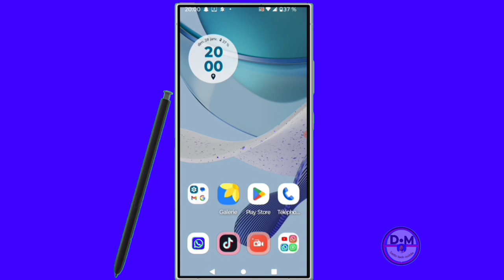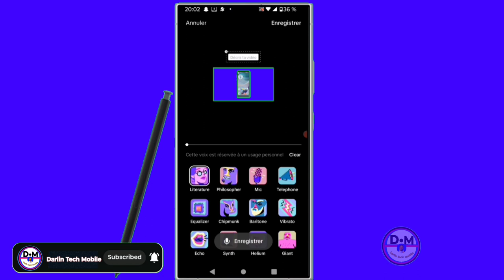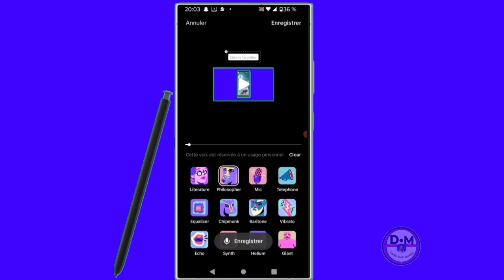mais comment changer la voix dans un montage vidéo tiktok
dans cette vidéo nous vous apprenons à apprendre et vous expliquons   mais comment changer la voix dans un montage vidéo tiktokdans cette vidéo et vous et moi qui avons aimé la vidéo laissez un commentaire et partagez et dites-nous ce que vous pensez de cette vidéo et vous et moi qui venons de rencontré la chaîne Abonnez-vous et activez la cloche pour ne pas rater les prochaines vidéos et ne pas nous oublieret n'oubliez pas nous venons d'activer une boutique sur la chaîne visitez nous merci .

Vidéo app
Vidéo Facebook
Vidéo youtube
Vidéo tiktok
Vidéo Instagram
Vidéo internet

Kontak WhatsApp 👇👇
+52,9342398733